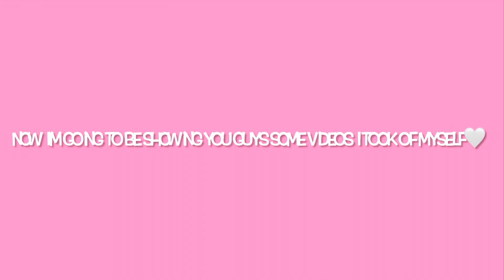Come with me to a family party / mini blog